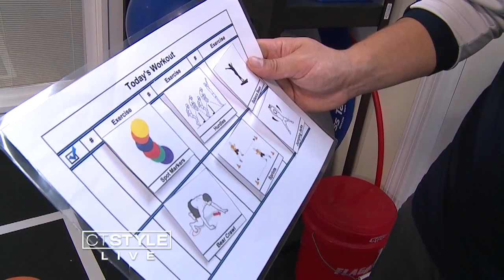Gym Helps Autistic Kids and Adults Get Moving, Improve Motor Skills and More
While there's no cure for autism, research shows physical activity not only improves the motor skills of those with the disorder, but it can also reduce dangerous self-stimulating behaviors like body rocking and spinning... And those are just *some* of the benefits of exercise